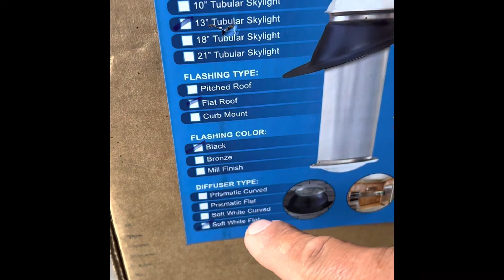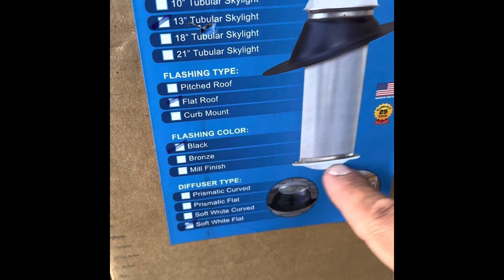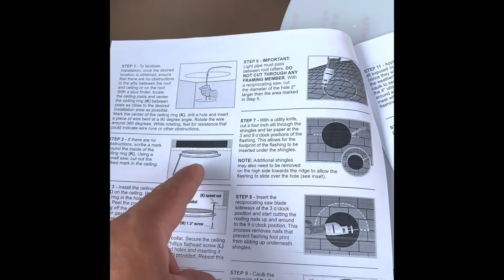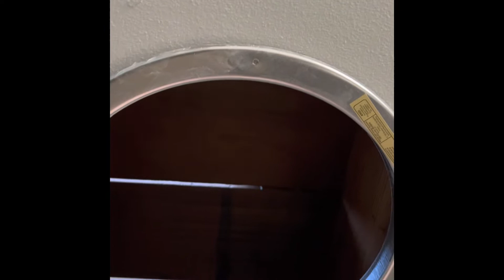Como instalar una skylight de tubo,(sun tunnel).